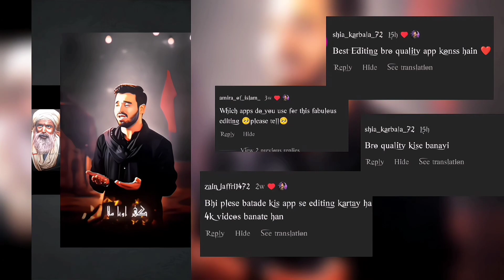Best 4k Premium Editing Apps|For Mobile|Apps for free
● Title                     ▶  Premium Editing Apps
● Edit                      ▶  @Noha_edition
● Background Music   ▶ Mukhtar nameh
● Link In Pinned Comments 👍🏻

Video Edited By : That NohaBoy

To Get Notification Of our Upcoming Videos 📷